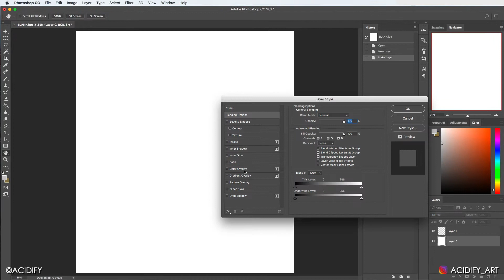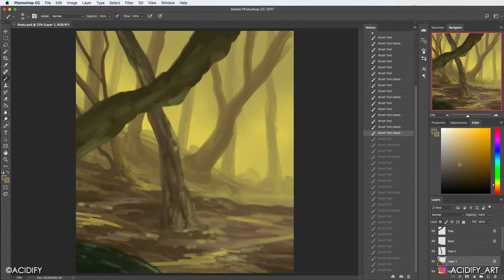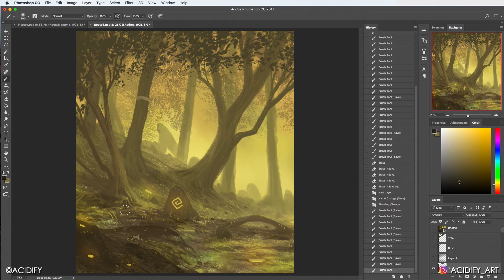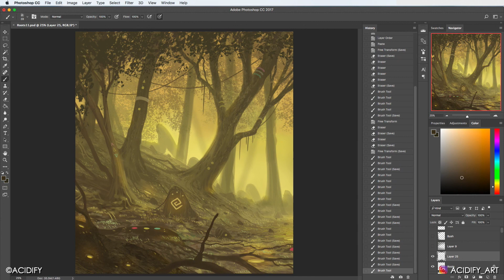Symmetry Art - Fantasy Forest Painting (Photoshop Tutorial Timelapse) Digital Art Painting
Symmetry Art - Fantasy Forest Painting (Photoshop Tutorial Timelapse) Digital Painting